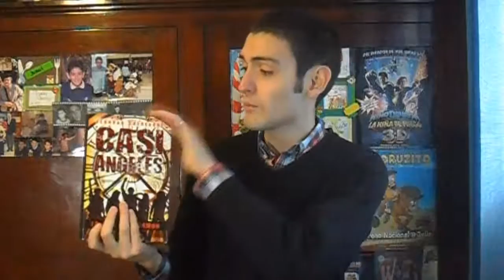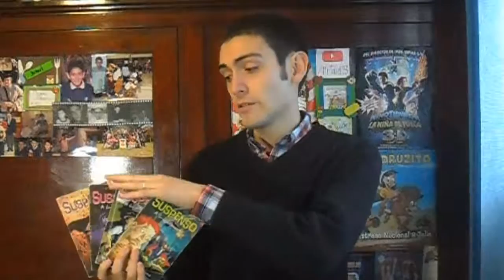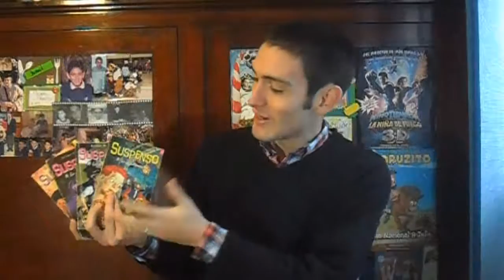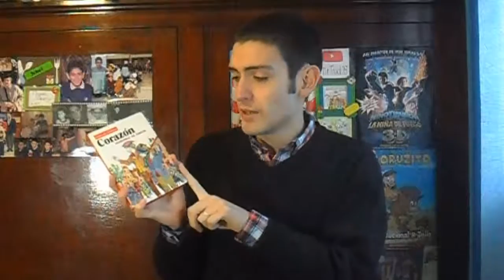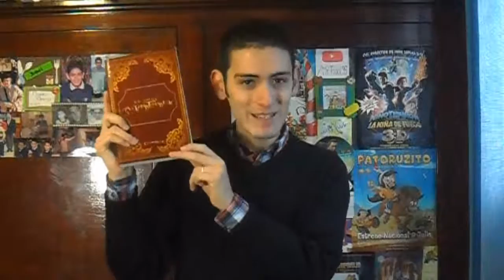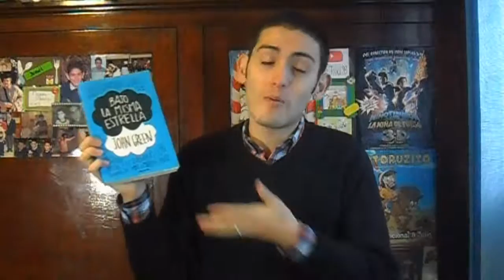ImBack: TMI Literario ǀ Un Cinéfilo Entre Libros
Después de 3 meses inactivo y debiéndoles el especial bookaniversario (tendría que haberlo subido en Marzo), acá se los traigo con preguntas extras que algunos de ustedes me dejaron en videos anteriores. Espero que les guste y me olvidé de mencionar que están taggeados la booktuber Sofía Soria y el booktuber Tomas Book.

PARA VER LA LISTA ENTERA, ACCEDÉ CON FACEBOOK Y CONOCÉ...